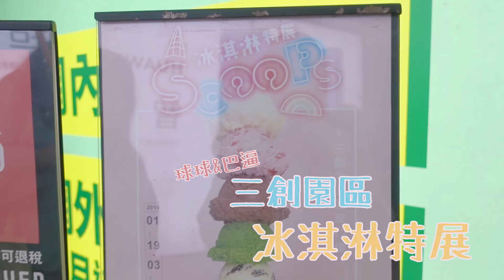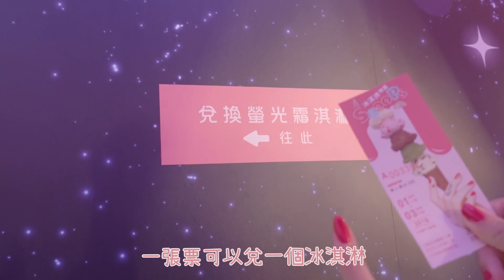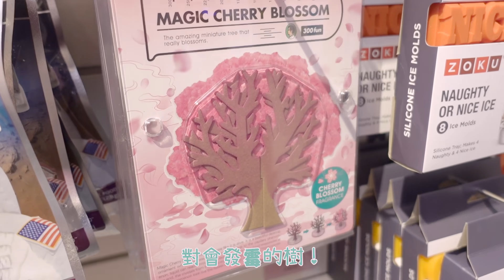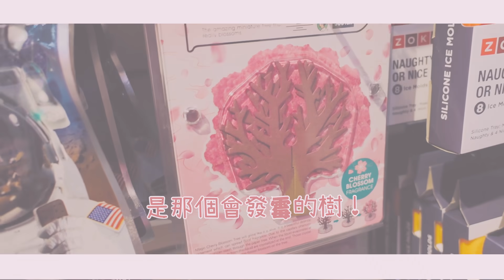網美朝聖！巴逼變成螢光的！？｜三創Scoops！冰淇淋特展【球Vlog】Ft.巴逼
歡迎加入球球教(*´∀`)~♥
球抖音➤mika0529